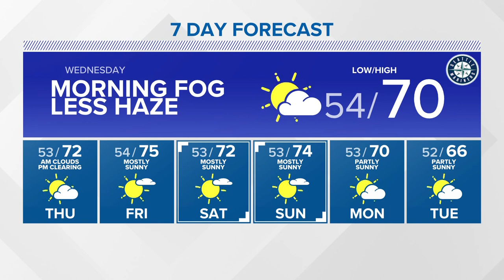Dense fog in some areas Wednesday morning | KING 5 Weather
Late evening forecast for 10/04/22.